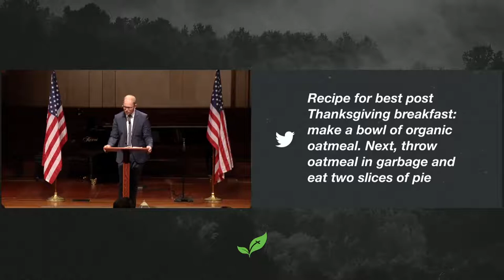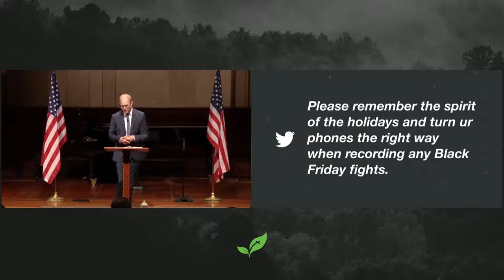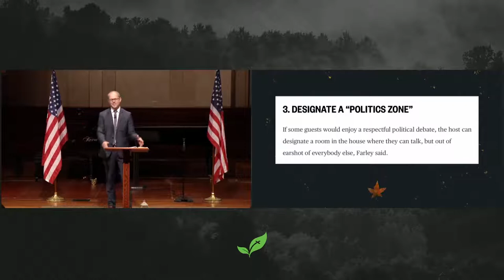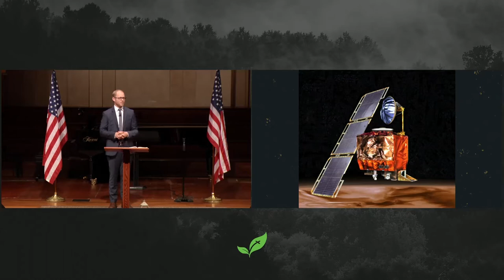Larry Chappell: Just One Thing